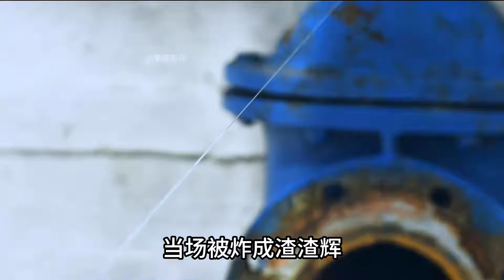一場黑雨引起的喪尸風波，只要被淋到就會變異